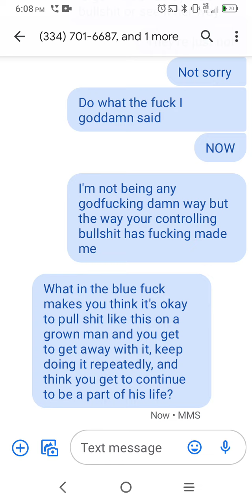there's what I just wonder